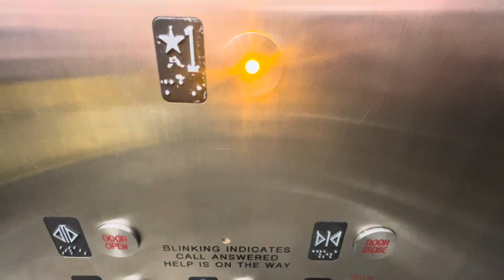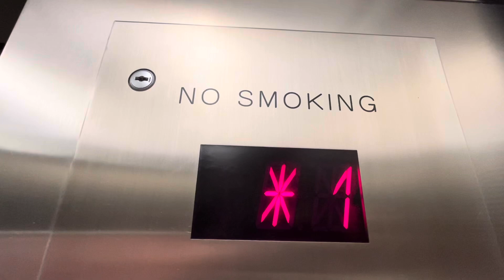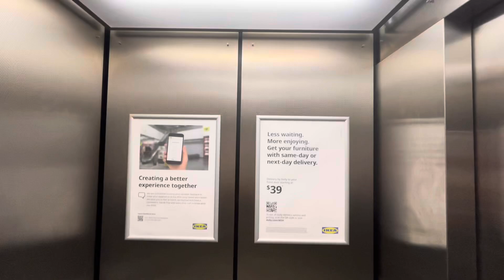Schindler HXPress (Otis) Elevator #2 At IKEA At Broadway Commons Mall In Hicksville NY: (10/02/2024)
Wednesday, 10/02/2024, at 6:32 PM (18:32), this is hydraulic elevator #2 at IKEA at the Broadway Commons Mall in Hicksville of Long Island’s Nassau County, in New York.  This elevator used to be an Otis, but it was modernized in 2017 into a Schindler HXPress.  This elevator has a maximum capacity inside of 3,500 pounds.